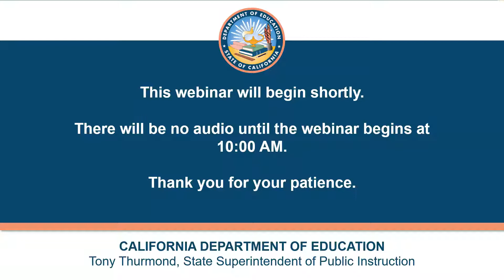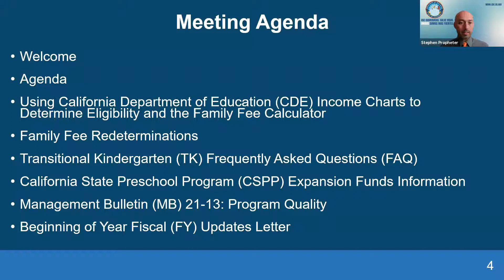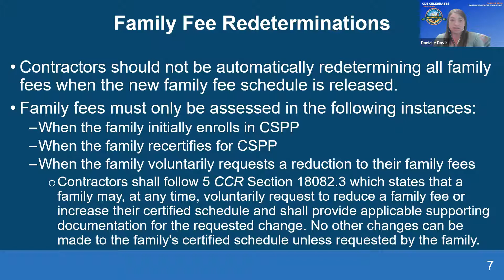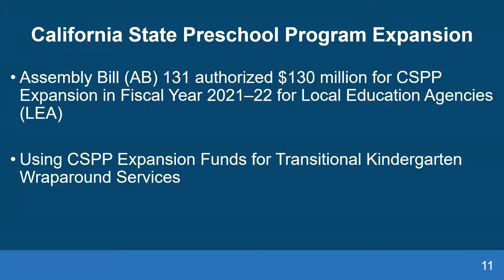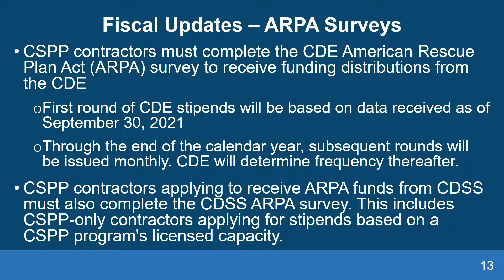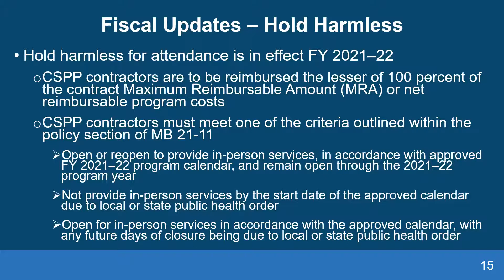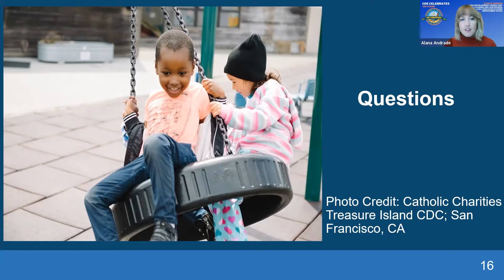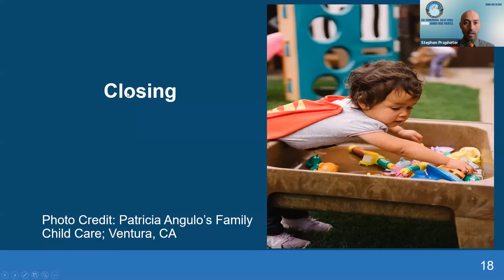COVID-19 Guidance for Early Learning and Care Contractors October 1, 2021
Recorded webinar on the COVID-19 Guidance for Early Learning and Care Contractors from the California Department of Education on October 1, 2021.